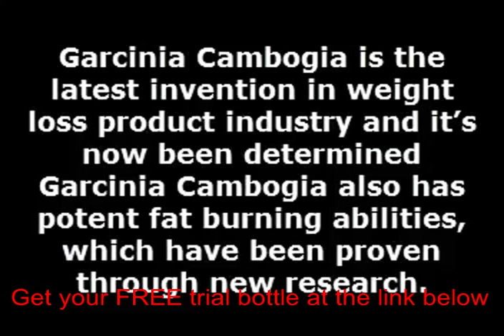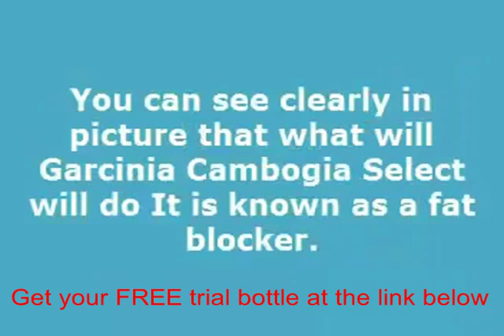Independent studies on garcinia cambogia